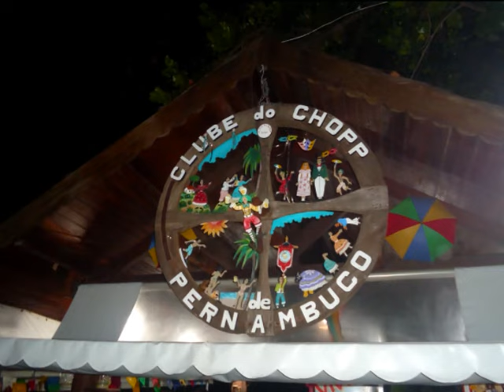BLOG DA FELICIDADE - FORRÓS DAS SEXTAS - 18.12.2015